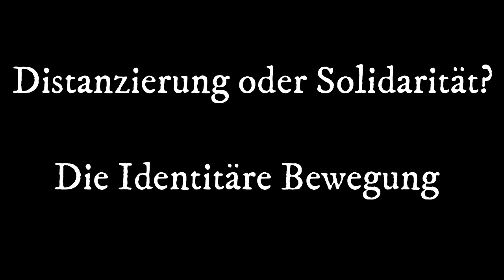ZENSUR, DISTANZIERUNG, SPALTUNG...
Danke sowohl an euch als auch die Unterstützer in meinem persönlichen Umfeld! Mit euch an meiner Seite kann auch ich mich Zensoren entgegenstellen.

Empfehlungen AfD-Kandidaten: Gottfried Curio (besitzt Youtube-Kanal!), Marc Jongen, Peter Boehringer (besitzt Youtube-Kanal!), Martin Renner, Martin Sichert, Martin Schiller

Kontodaten (Bank account details):
IBAN DE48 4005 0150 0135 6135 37
BIC: WELADED1MST
Kontoinhaberin (name): Naomi Seibt